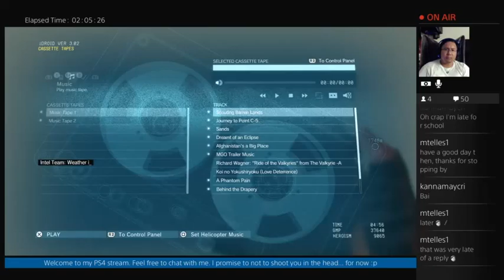[MGSVTPP] Part 7: Jack battles it out in NYC (Part 2)